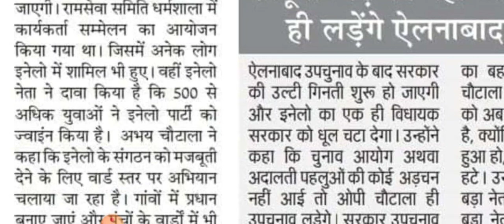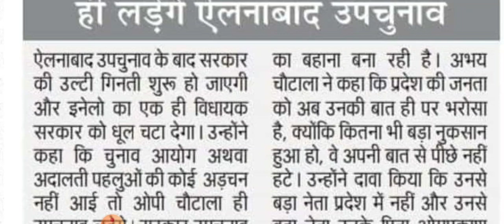सक्षम योजना बेरोज़गार युवाओ को मिलेगी 21,000 रुपये की राशि || कैसे मिलेगी कब मिलेगी | क्या करना होगा